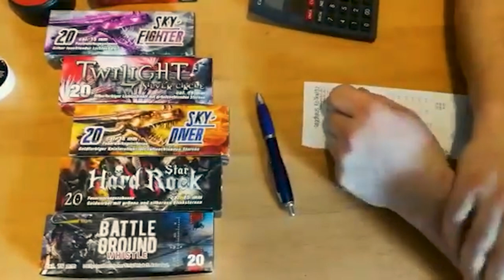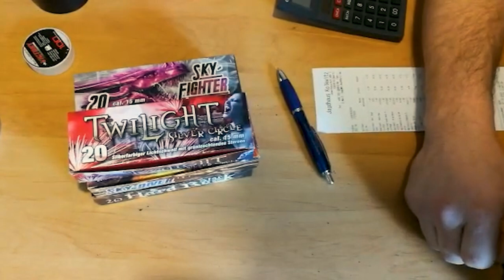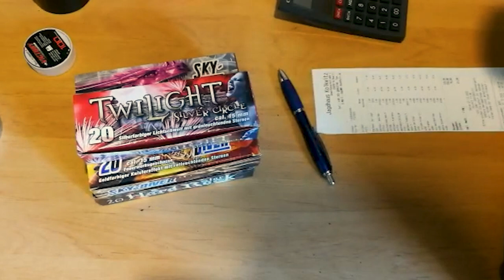SILVESTER EINKAUF - viel gekauft & in Unkosten gestürzt!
Heute zeige ich euch was ich für Silvester gekauft habe und wie viel ich ausgegeben habe :O. ich hoffe euch gefällt das Video und das ich mich in unkosten gestürzt habe, Viel Spaß. LG: E2WS - Team

ℹ️ Öffne die Beschreibung für nützliche Links.

Ü𝖇𝖊𝖗 𝖚𝖓𝖘:
👉Kanal Trailer: kommt demnächst...
Unterstützen:
Wenn ihr ein Penny übrig habt und unterhaltsamer minderwertigen Content Unterstützen wollt könnt ihr uns hier gerne Unterstützt.
(dafür bekommt ihr auch eine Kleinigkeit zurück)
𝕷𝖎𝖓𝖐𝖘:
𝐄𝐪𝐮𝐢𝐩𝐦𝐞𝐧𝐭:
𝐒𝐚𝐜𝐡𝐞𝐧 𝐢𝐦 𝐕𝐢𝐝𝐞𝐨 𝐕𝐨𝐫𝐠𝐞𝐬𝐭𝐞𝐥𝐥𝐭:
Bei allen "*" Links handelt es sich um Affilliate Links. Das bedeutet: Solltest du diesen Link anklicken und anschließend das Produkt kaufen, werden wir gegebenenfalls durch eine Provision am Umsatz beteiligt. Für dich fallen dadurch keine zusätzlichen Kosten an.